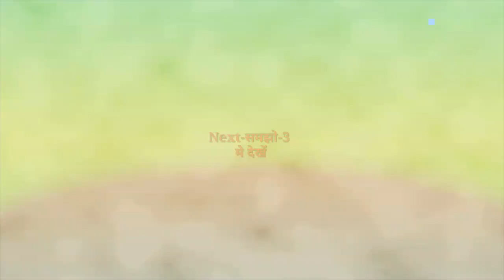Samjho-2 | बातो को समझो | Funny video | buksa parivar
Hi
I Am Amar singh Sakatpuriya welcome my youtube channel Buksa parivar
यह वीडियो बुक्सा समाज में बातचीत में परिवर्तन करने के उद्देश्य से बनाई गई कृपया इस वीडियो का अर्थ समझे